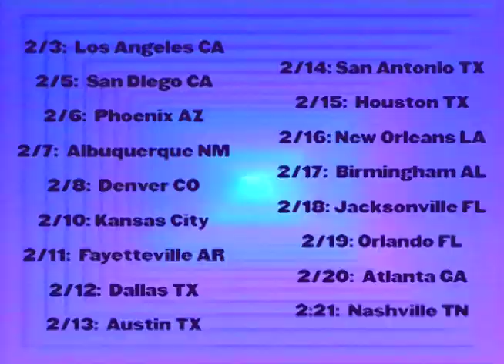SEE ME NO MORE! /// EVERYTHING IS TERRIBLE!